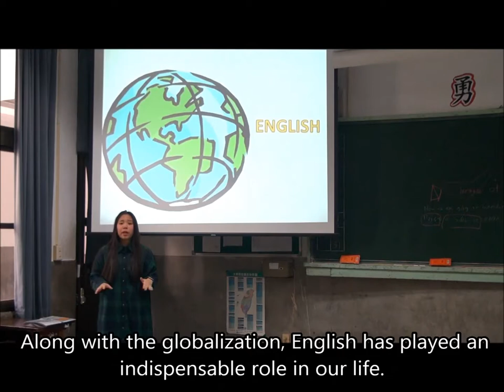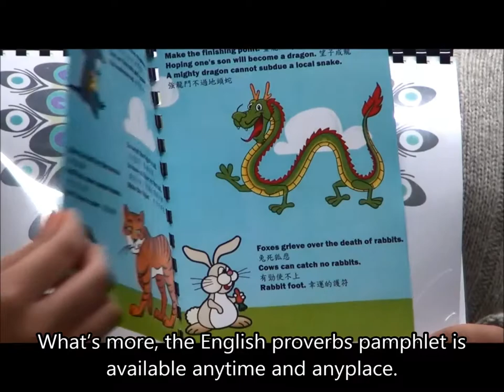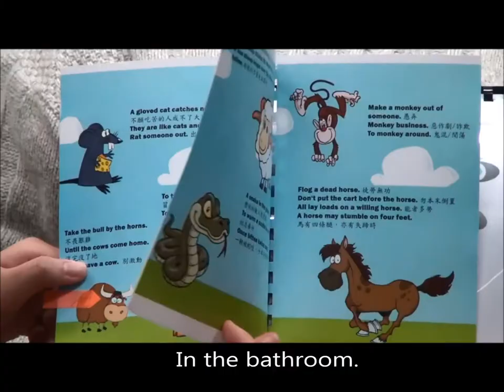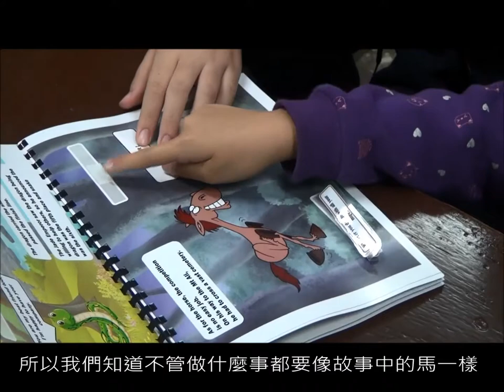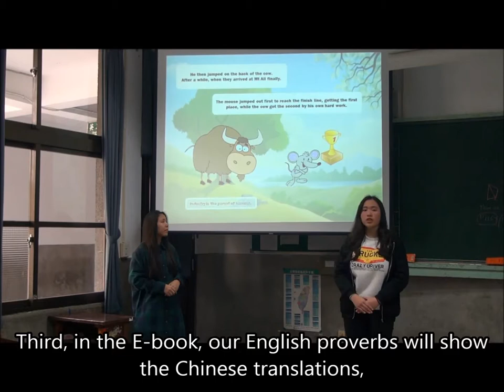106第三名_外語群_台中市新民高級中學_Reading between Chinese Zodiac and English Proverbs – Interactive Picture